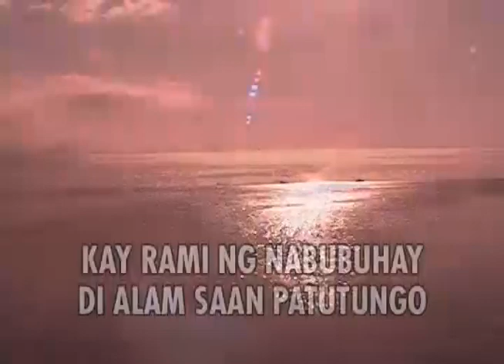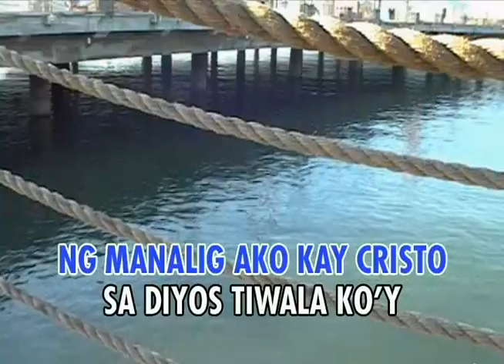DIYOS NG HIMALA (Original Version) Romy Dinglas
This Videoke version is from Papuri! Classics Sarilikha Hits Videoke Vol. 1 DVD Album, Copyright ©2004, Messiah Productions, All Rights Reserved, Unauthorized Reproduction and RePosting of this video for whatever reasons is illegal and punishable by law.
Executive Producer : Ricky Sanchez (Messiah Productions)